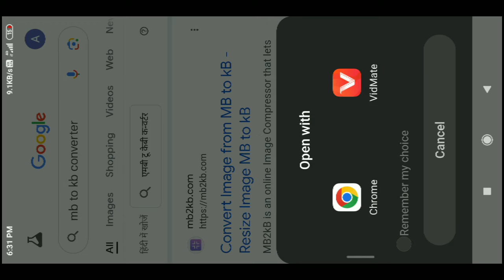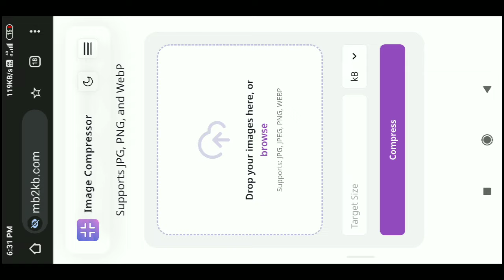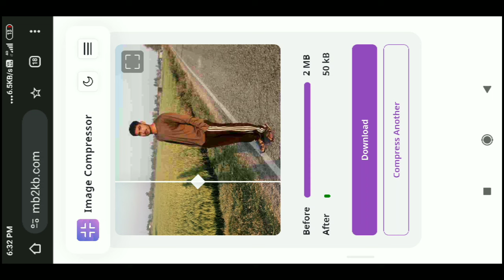Photo ka size mb se kb main kaise badle || kb me kaise badle | reduce image size online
Photo ka size kam kaise kare 2024
Photo ka mb kaise kam kare online
Photo ka mb kaise ghataye
Image ka mb ko kb me convert kaise kare
How to convert mb to kb
image ka size kaise kam kare,
image ka size kam kaise kare,
image ka size kaise kam karen,
image ka size kam kaise karen,
image ka size kaise kam kare 2024,
image ka size kam kaise kare 2024,
image ka size kaise kam karen 2024,
image ka size kam kaise karen 2024,
photo ka size kaise kam karen,
photo ka size kam kaise karen,
photo ka size kaise kam kare 2024,
photo ka size kaise kam karen 2024,
photo ka size kam kaise karen 2024,
image size reduce kaise kare,
image size reduce,
how to reduce image size,
image ka size reduce kaise kare,
reduce image size,
image size reduce kaise kare 2024,
image size reduce 2024,
how to reduce image size 2024,
image ka size reduce kaise kare 2024,
reduce image size 2024,
photo size reduce kaise kare,
photo size reduce,
photo ka size reduce kaise kare,
reduce photo size,
photo size reduce kaise kare 2024,
photo size reduce 2024,
photo ka size reduce kaise kare 2024,
reduce photo size 2024,
photo ka size reduce kaise kare online,
Photo size reduce online,
Photo size reduce online 2024
photo ki size 20 kb kaise kare,
photo ki size 50 kb kaise kare,